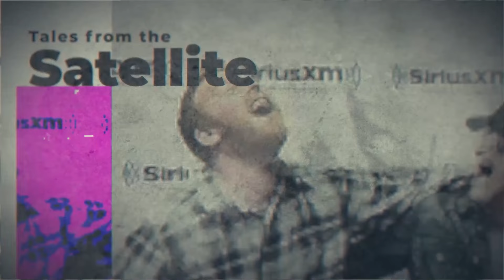Davey Mac's Tales From The Satellite: Episode XXXI (Earl's Email Emergency)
It's the epic 31st installment of Davey Mac's Tales From The Satellite as we're turning around and getting another episode quickly to ya...and this one is filled with rage and entertainment as we examine the scandal of Dave printing Earl's romantic emails and reading them on the air on the Ron & Fez show!   What possessed Dave to commit espionage on Earl's love life through the computer?   Why did Dave print the emails and was he wrong to do so?   Was Earl justified in freaking out or did he misunderstand Dave's possible kind intent?   Who is lying...who is telling the truth?   It's a mysterious and electric episode that you need to experience today!   FACE!   BOOM!